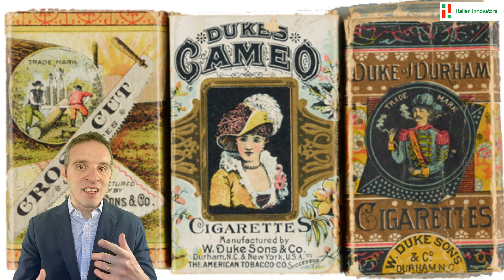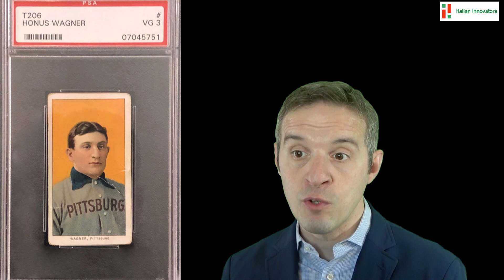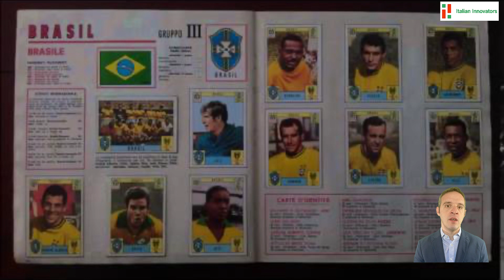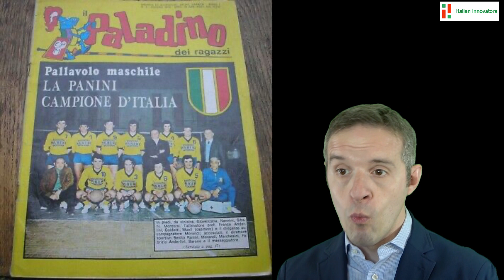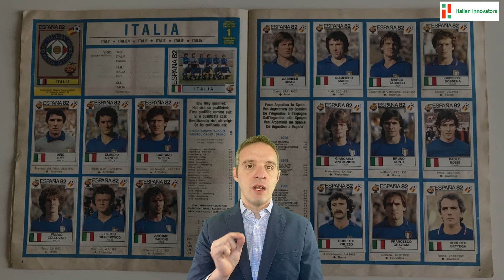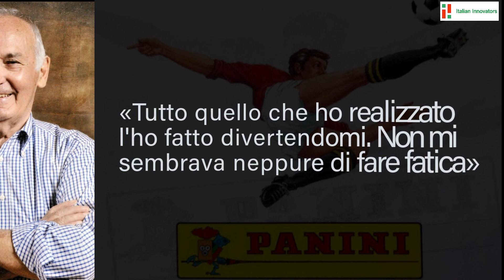Scambiare figurine per collezionare sogni. La storia di Umberto Panini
Una chiacchierata con Luca Cottini. Una libera interpretazione di un'episodio in inglese dedicato a Umberto Panini

* Dal Venezuela a Modena. Come una piccola edicola è diventata un impero
* Come e dove nascono le figurine? Dall'industria del tabacco americana all'Italia del dopoguerra
* Collezionare per ricordare. Collezionare per raccontare. La nascita e l'impatto dell'album
* Panini e Modena. La pallavolo, il museo Maserati, l'azienda Hombre e il parmigiano reggiano

Grazie della visione! Puoi trovare più storie in inglese e conoscere meglio il progetto di Italian Innovators alla pagina Nel frattempo, ti invito a seguirmi su LinkedIn o Instagram (@italianinnovators) o a iscriverti a questo canale YouTube per ricevere nuovi materiali e notifiche di nuovi episodi.